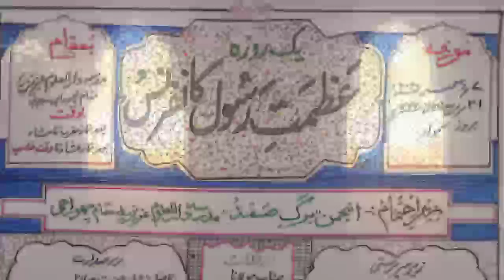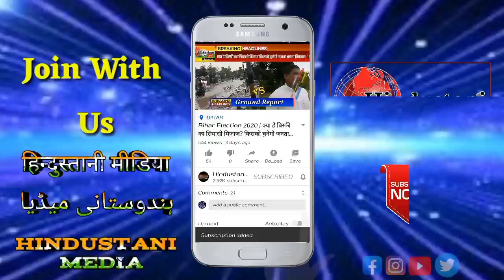Uski azmat pe likhu jitna v h na kafi | Asif Hindustani New Naat | Azmat e Rasool || Natiya Mushaira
Journalist: Shahid Kamran

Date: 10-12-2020